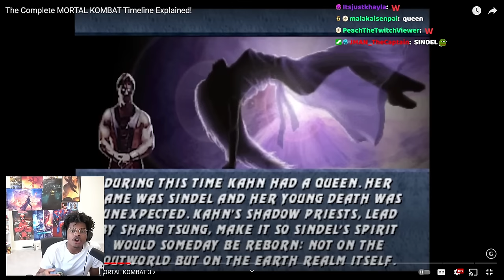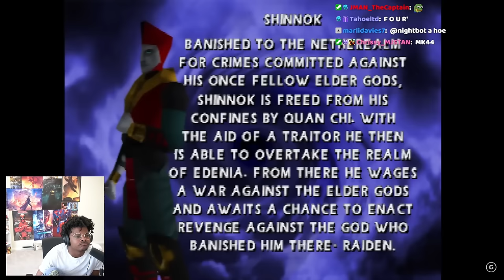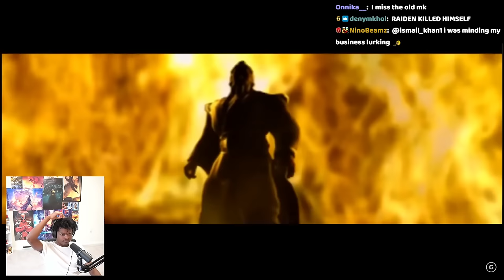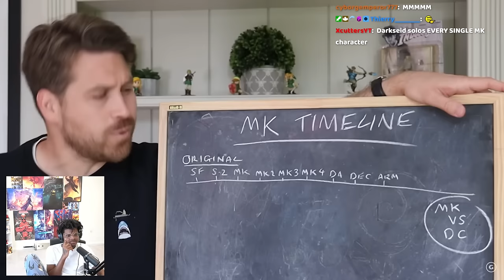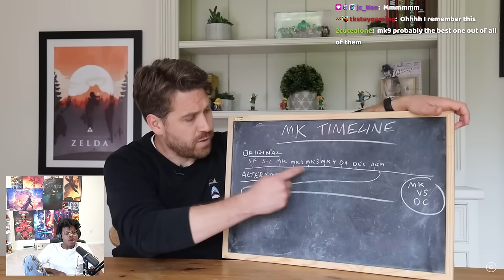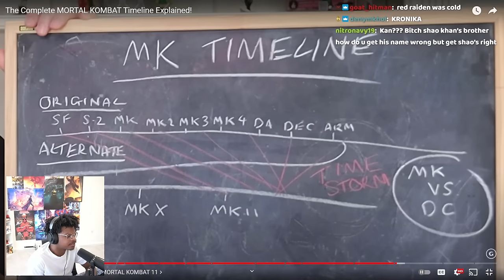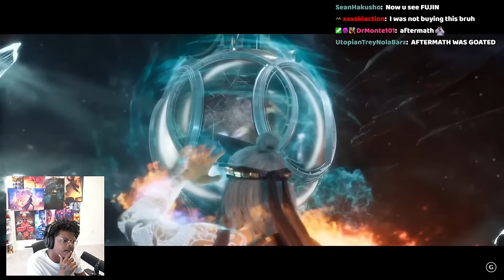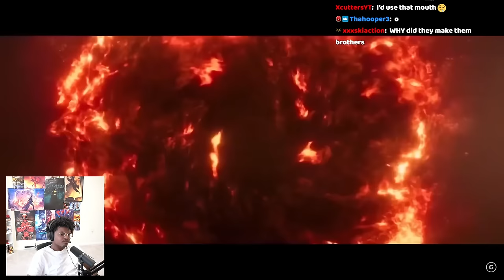ImDOntai Reacts To The Complete Mortal Kombat Timeline Explained